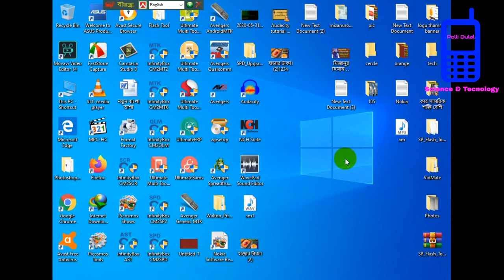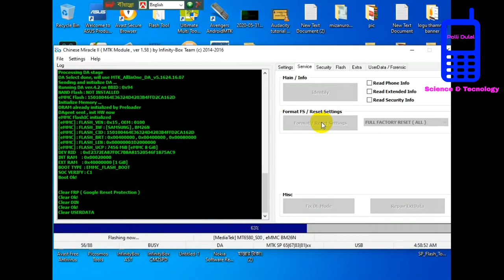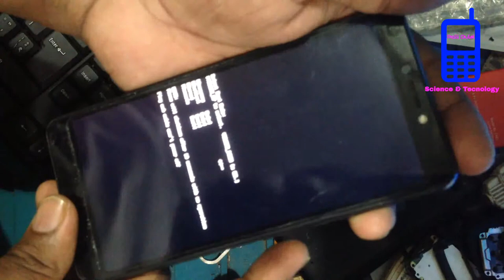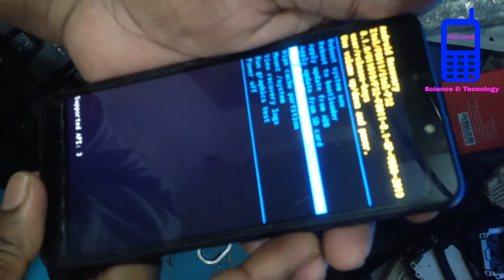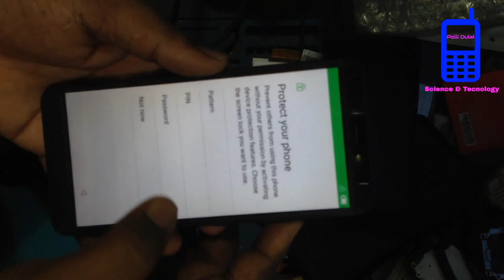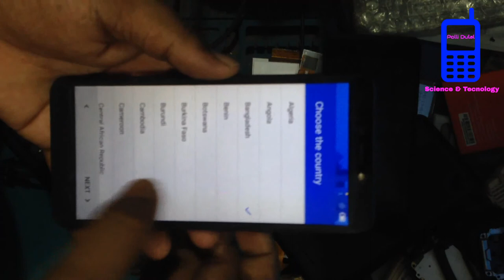itel p32 Remove Frp Lock Password Lock Pattern Lock ,Without Bypass Cm2 1000% Done No Boot Error